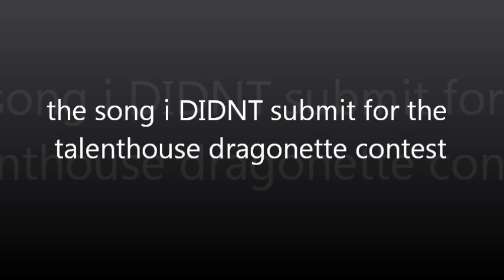instrumental - dragonette and deadlines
this is the song i did for the Dragonette competition on talenthouse. i am not an engineer so i wasn't even close to getting the vocals mixed before the deadline came around (which was 7 minutes ago). ENJOY!